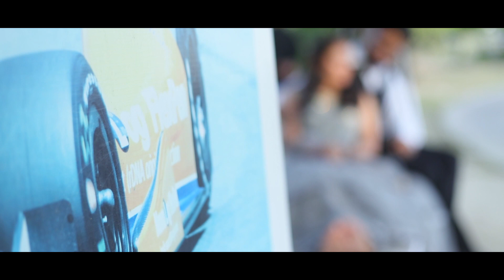Do gallan kariye pyar diyan song (Sumit and Pooja )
Laddi Rajput